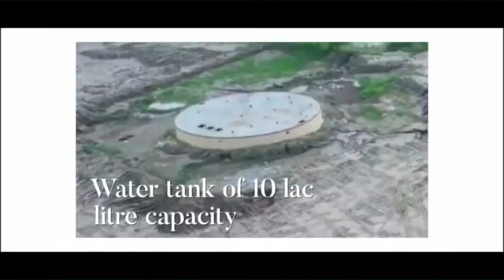PM Narendra Modi takes review meeting of National Maritime Heritage Complex at Lothal, Gujarat